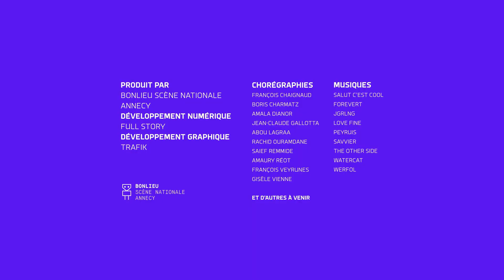I-Dance : Boris Charmatz - 15/6/2022 11:4:9